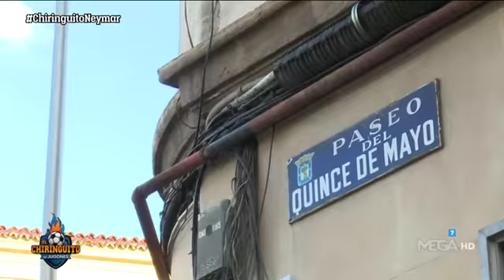¿Quiere la afición del Real Madrid a Neymar?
Todos los programas de 'El Chiringuito de Jugones' en Atresplayer Marcos Benito visitó la Pradera de San Isidro el día del patrón de Madrid para preguntar a la afición madridista si ficharían a Neymar, jugador estrella del PSG que militaba la pasada temporada en el eterno rival del club blanco, el FC Barcelona.